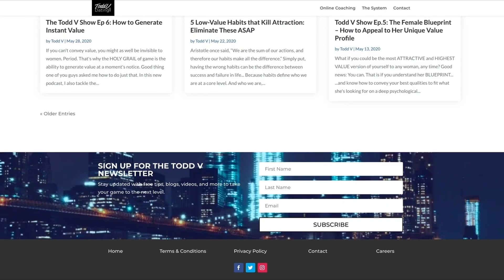The Tinder Catfish Phenomenon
The dreaded online game catfish. Here’s how to avoid it...

Clip from Todd V Show Episode 17 on everything you need to know about catfishing on online dating sites.

New to my channel?

📑Outline
00:00 - Intro
00:20 - Question: How do I avoid getting catfished?
00:30 - Todd’s experience with catfishing
01:37 - How to NOT get catfished
04:00 - Be aware of PERSONALITY CATFISHING
08:50 - What to do when you actually get the girl out on a date